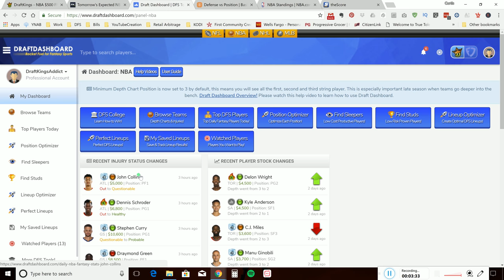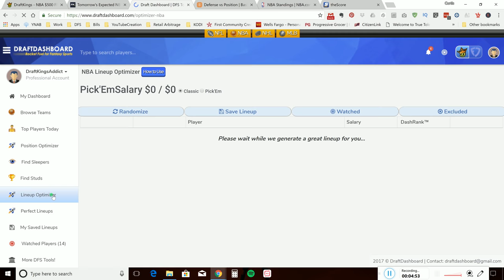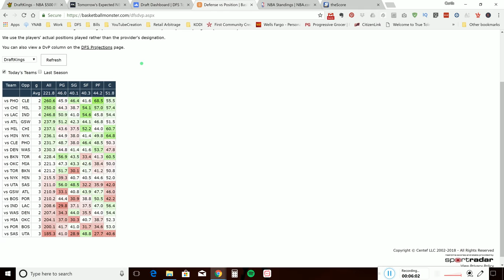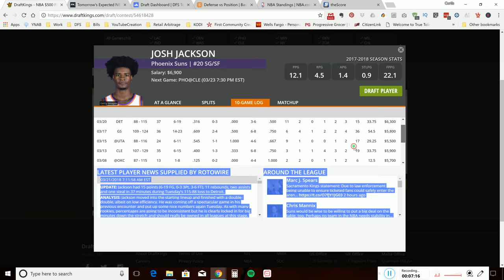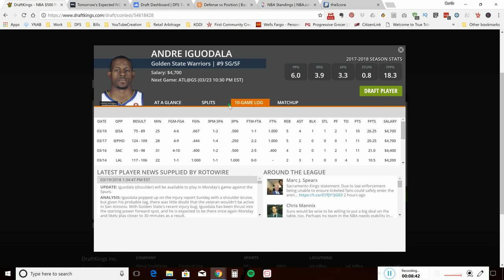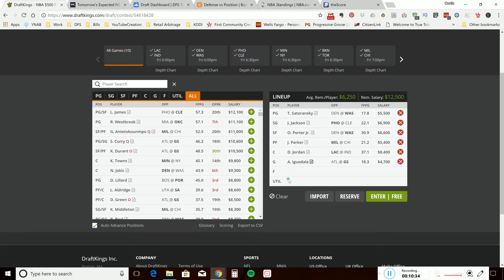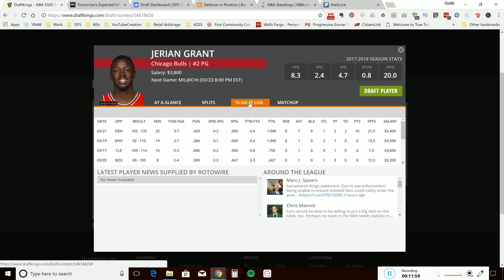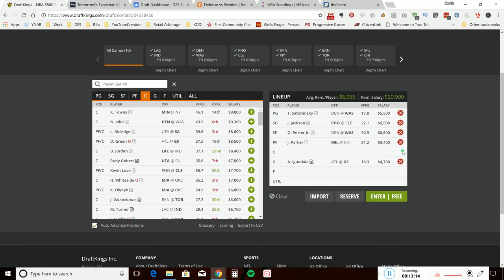Top NBA DFS DraftKings Picks 3/23/18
Today I share my Top NBA DFS DraftKings Picks for 3/23/18

Get my own personal player pool now!  To get My own personal players picks and a 7 day trial click on the link! Note my own personal player pool is only available threw the link!

Equipment Used To Produce My Videos:

USB HUB